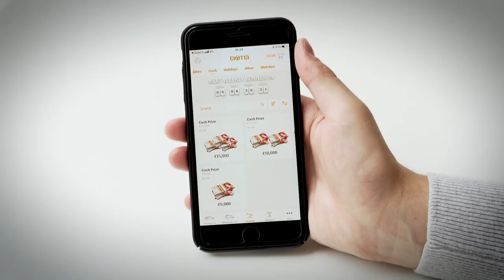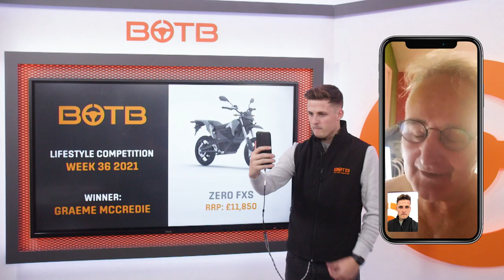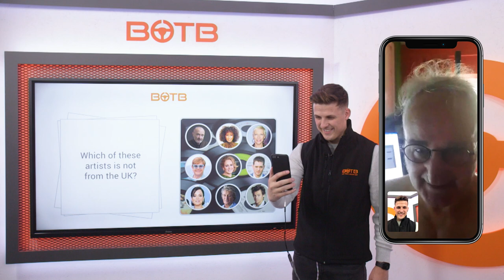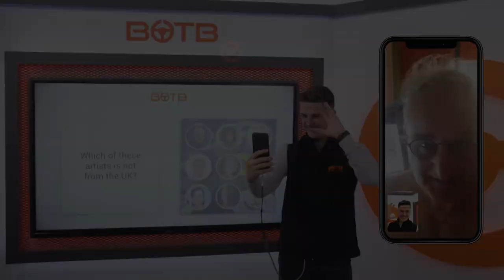BOTB Winner! Zero FXS – Week 36 2021 – Graeme McCredie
Win your Dream Car with BOTB | Enter the BOTB Dream Car, Midweek Car & Lifestyle Competitions from just 25p | Join our list of winners!

It was an early birthday surprise for Graeme McCredie when Sean video-called him this morning to reveal that, as the latest Lifestyle winner, he had scooped the spectacular Zero FXS e-dirt bike worth almost £12,000!

Graeme has recently upgraded his house with solar panels and an air-source heat pump and, thanks to the new dream bike, now lives a fully electric life – huge congrats and enjoy your birthday tomorrow, Graeme!